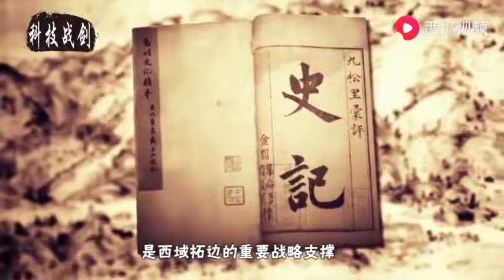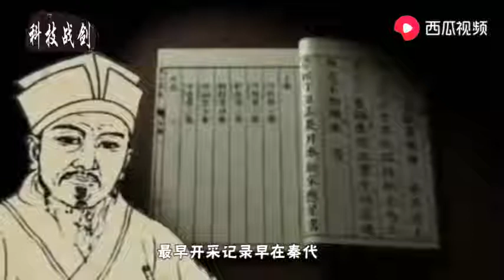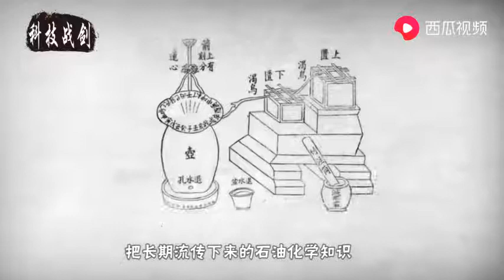中国鲜为人知的超级工程，与万里长城比肩，2000年后仍可使用